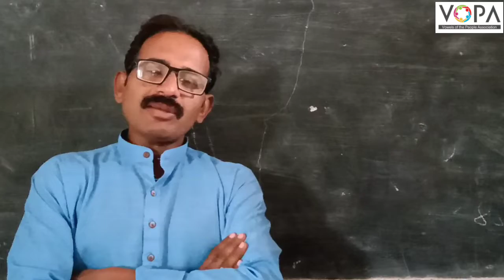8th | Science | Chp 13 | रासायनिक बदल व रासायनिक बंध | प्रस्तावना | V1 | V-School